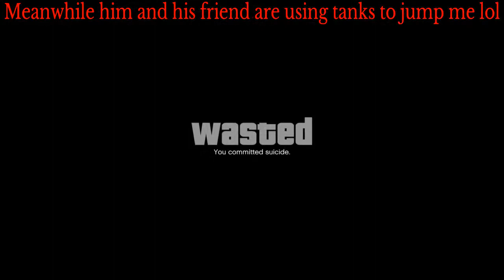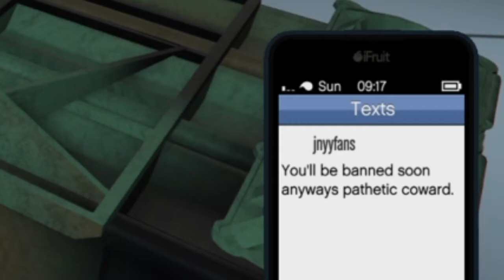Grand theft auto 5 || Trolling Tryhard Jesey